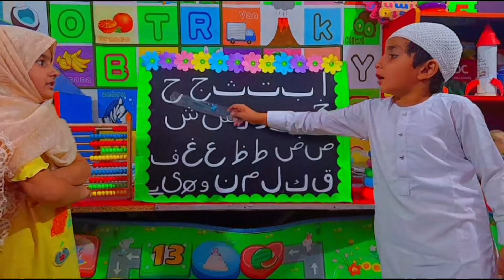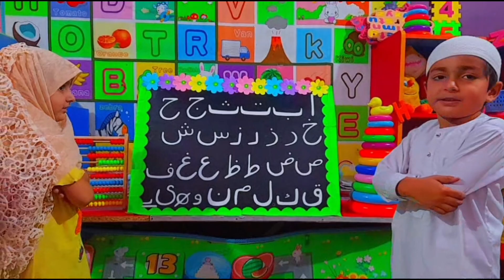Alif un baa | Arabic | Arabic huroof e tahajji poem